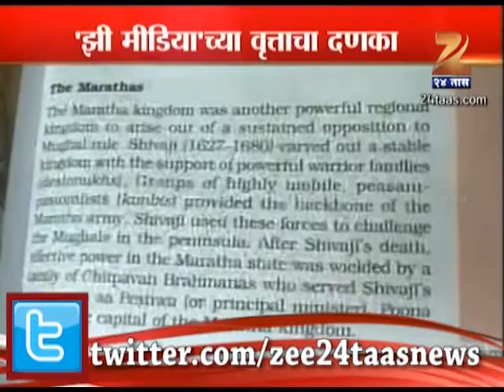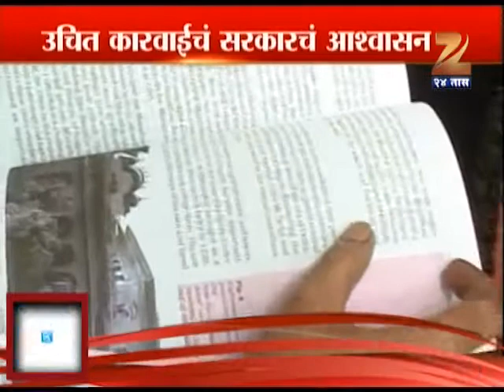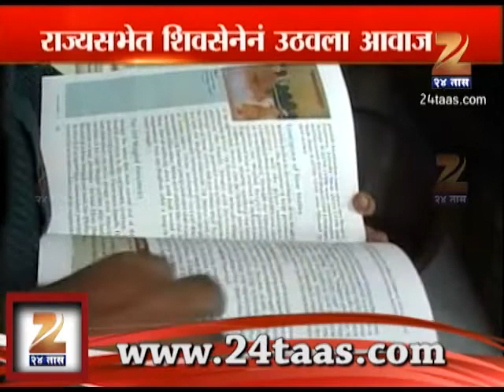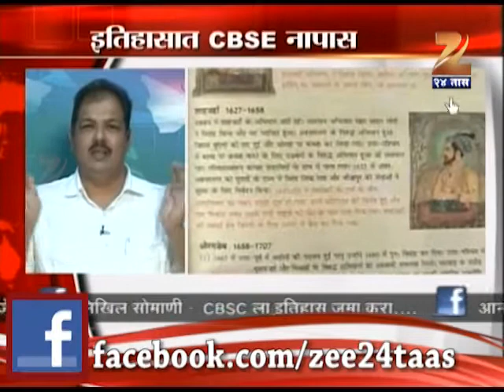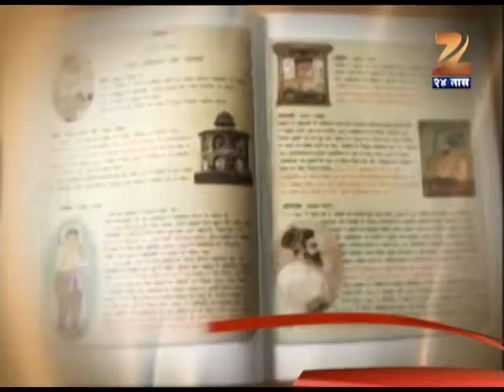Zee24Taas: ROKTHOK : CBSE fails in maratha history (part 1)